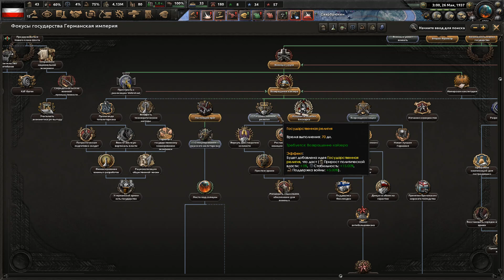Разорвать Мажино за Германию в HOI4 New Ways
А что если бы Адольфа Гитлера удалось свергнуть и в Германию пришла монархия? Именно это и позволяет узнать мод new Ways для Hearts of iron 4. В Германии начинается гражданская война в  ходе которой появляется возможность вернуть престол Вильгельму.

Заняв законный престол император развязывает войны с давними врагами. Германской империи вновь предстоит тяжелая война. Но так ли крепка знаменитая французская линия Мажино как ее описывают? Это и предстоит узнать немецкой армии.

Это альтернативная история  и художественный вымысел, не претендующий на реализм.

Поддержать меня можно на бусти boosty.to/malowarzzz (весь контент бесплатен)